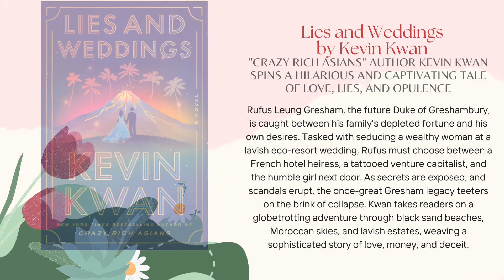Reading with Bernadette - Celebrating Asian American/ Pacific Islander Heritage Month